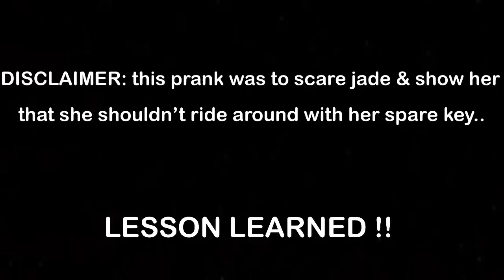STEALING SRT JADE HELLCAT PRANK 😈 !! ** she calls the police**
Follow my personal youtube channel: ja’kyah symone